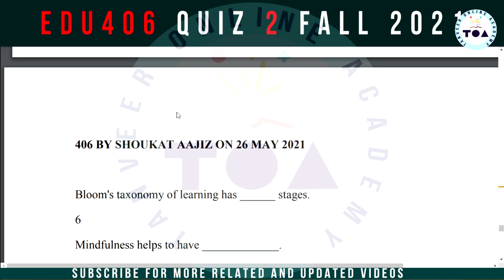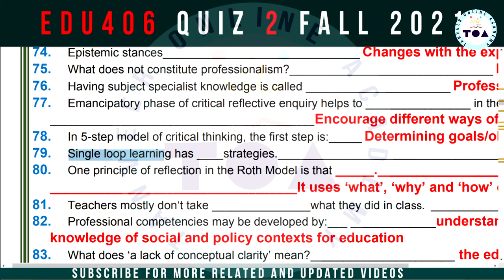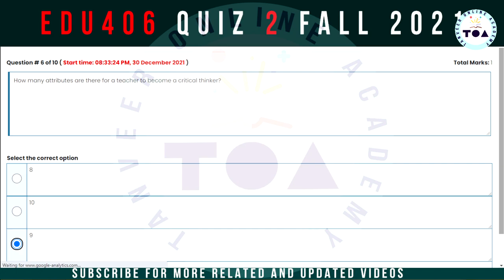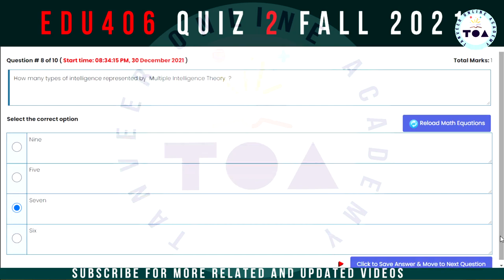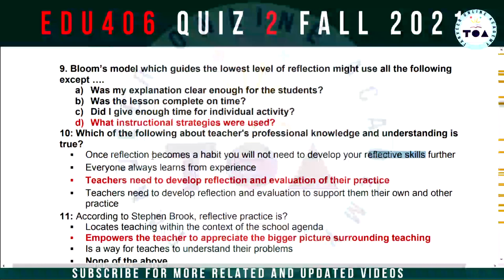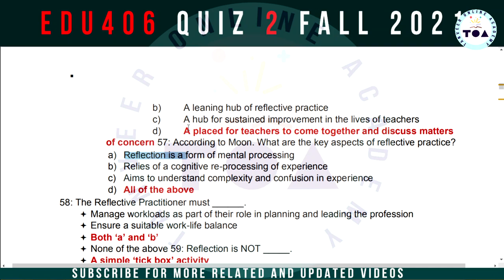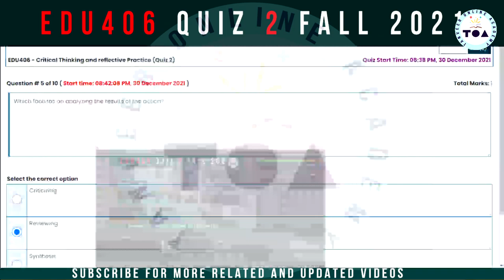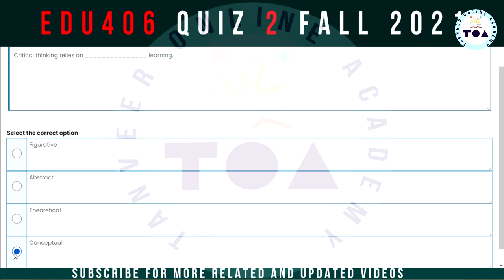EDU406 Quiz No. 2 Fall 2021 Live Attempt Solution by Tanveer Online Academy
In this video you are watching, EDU406 Quiz No. 2 Fall 2021 Live Attempt Solution by  Tanveer Online Academy  || EDU406 Quiz 2 2021

EDU406, EDU406 Quiz 2,
EDU406 Quiz 2, EDU406 Quiz 2,
EDU406 Quiz 2 live attempt Quiz 2 2021,
EDU406 Quiz 2 Fall 2021,
EDU406 Quiz 2 Fall 2021 Solution,
EDU406 Quiz 2 Fall 2021 Solution Fall 2021,
How to download the COVID-19 Vaccination Certificate for Virtual University || VU || COVID-19
Website to download all subjects Handouts
Join Us:
WhatsApp Groups:

In these Groups, you will get the Solution of all assignments, GDBs and Quizzes Videos